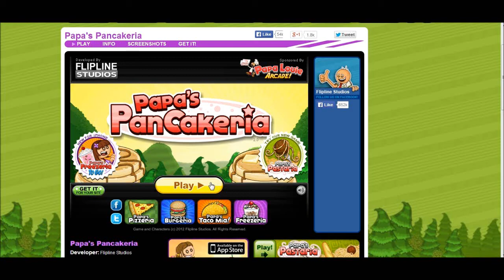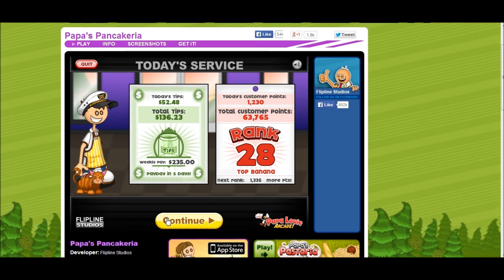Let's Play: Papa's Pancakeria-36(Achievement Hunting)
The focus turns to completing achievements.